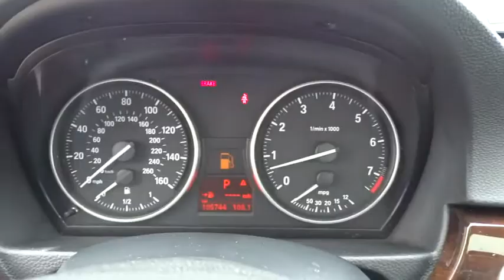2013 BMW 3 Series San Francisco, San Jose, Oakland, Marin, bay area, CA 35698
2013 BMW 3 Series

2-WAY POWER GLASS MOONROOF with one-touch operation and sliding interior sunshade, 8-SPEED STEPTRONIC AUTOMATIC TRANSMISSION with adaptive transmission control (ATC) (STD), HEATED FRONT SEATS, Heated dual power mirrors|Pwr front seats -inc: driver seat memory|Bluetooth wireless technology for hands-free calling and phonebook downloading capabilities|3-spoke leather-wrapped multi-function steering wheel with controls for audio system cruise control and Bluetooth wireless communication for hands-free mobile phone|Advanced vehicle key memory includes climate-control temperature and air-distribution settings exterior mirror and power seat settings audio tone settings and radio presets central-locking preferences and lighting preferences|Anti-theft AM/FM stereo CD/MP3 player audio system with Radio Data System (RDS)|8-way power front seats includes 2-way manual headrests and driver memory with 2 presets for exterior mirror and seat positions|iPod and USB adapter|Leatherette upholstery|iDrive system with 6.5-inch full color flat-screen display controller and 8 programmable memory buttons|High performance lightweight 4-wheel ventilated disc brakes with anti-lock braking system (ABS) dynamic brake control (DBC) and cornering brake control (CBC)|Tire Pressure Monitor